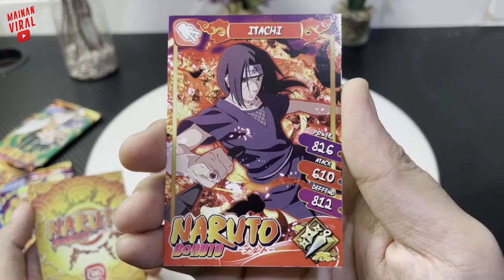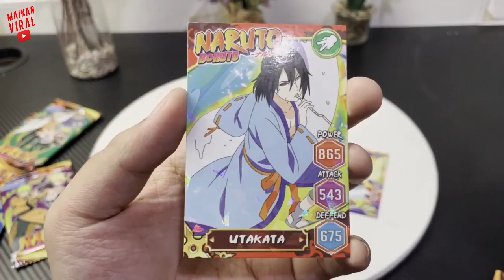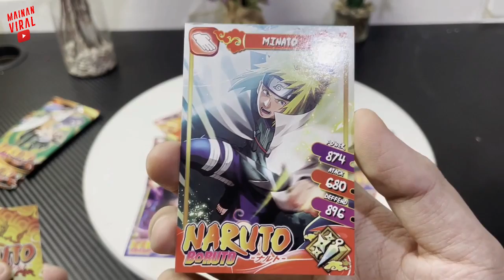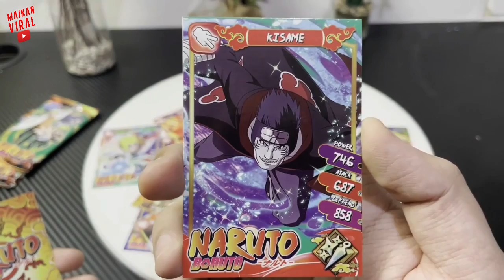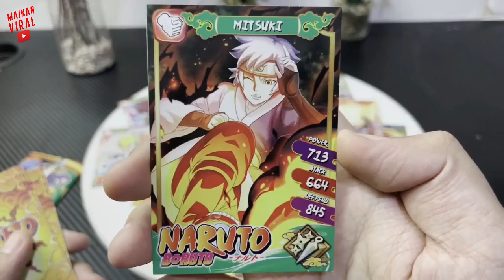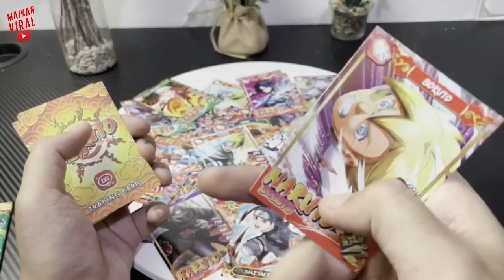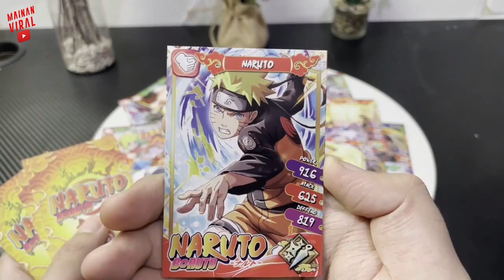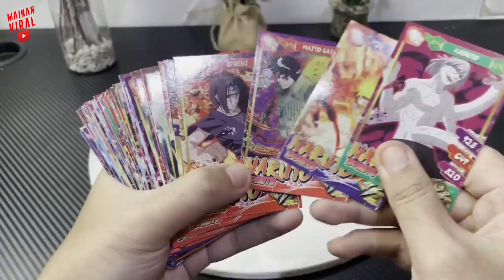💥Kartu Naruto Terbaru Kartu Boruto Terbaru, Kartun Naruto, Kartun Boruto, Itachi, Sasuke, Madara💥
Di sini, Anda akan menemukan berbagai konten unboxing kartu Pokémon dan anime yang seru dan menghibur. Kami melakukan unboxing kartu Pokémon terbaru, mulai dari booster box hingga kartu promo langka, serta memberikan review yang mendalam tentang koleksi kami. Jika Anda seorang penggemar kartu trading atau ingin tahu lebih banyak tentang dunia Pokémon dan anime, Anda berada di tempat yang tepat!

Setiap video kami dibuat dengan penuh antusiasme, memberikan Anda pengalaman seolah-olah Anda turut membuka kartu bersama kami. Kami juga membagikan tips koleksi dan informasi terkini mengenai kartu Pokémon dan anime, sehingga Anda bisa tetap update dengan semua yang happening di dunia ini.

Mari kita jelajahi dunia kartu Pokémon dan anime bersama-sama!